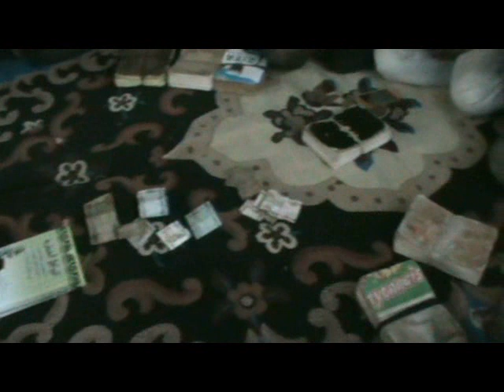LE MARIAGE DE BADEMBO ET BINTOU 1